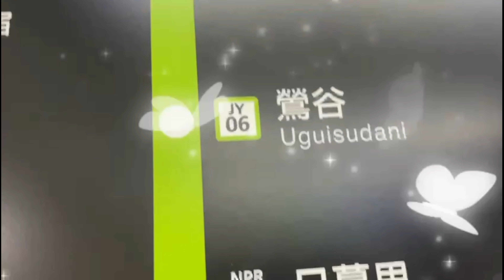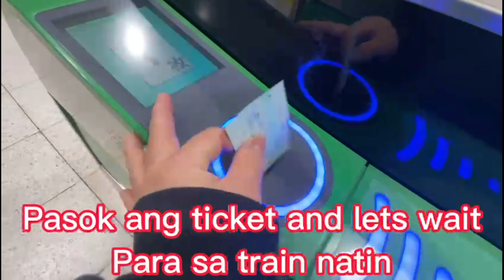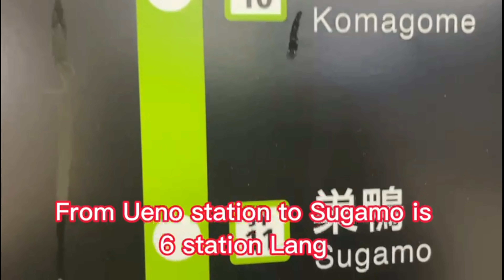Tokyo Sugamo | The Harajuku of GRANNIES | Healing Statue | Tokyo Travel | Ghina Wedda Fujii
Hello people of the universal! This vlog is all about Sugamo Tokyo.

Today we ride a bullet train from Utsonomiya to Ueno Station. And then from ueno station we ride another bullet train to go here in Sugamo Tokyo.

I noticed that some sakura trees are now starting to bloom. The weather is so good not that cold and not really warm. Just good enough to enjoy our walks around the corner.

If your searching for traditional food stores and red underwears in Tokyo, Sugamo is a good place to check it out. I also notice a lot of Japanese traditional snacks, sweets, tea, coffee and food which seniors and young people love. It isbjs basically a cute shopping area for seniors, families and younger visitors.

We also went to the temple. This small temple is home to the popular Arai Kannon statue which is thought to help heal ailments. People line up in a queue to wash the statue with small hand towels which they then press to their ailing body part in hope of relief.

This place famously caters to the elderly. They love to sit in the park enjoying the sunny weather!

Finally we dine in coffee station to refresh ourselves. That’s it for today! Happy friday! Enjoy watching. Stay tune for more!

Saying for today:
Traveling in the company of those we love is home in motion.

SUGAMO TOKYO | The Harajuku of GRANNIES | HEALING STATUE

おばあちゃんの原宿
ジーナ
ジャパン
フィリピンブロガー